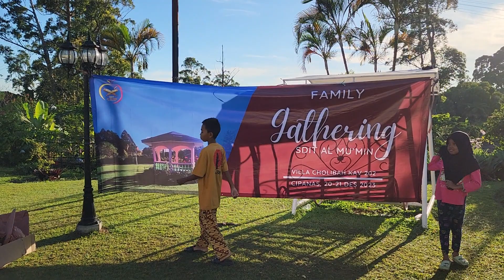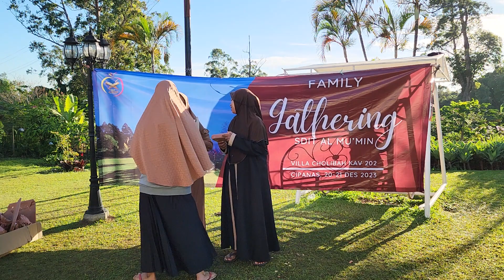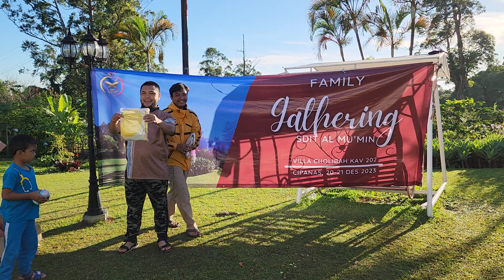PEMBAGIAN HADIAH FAMILY Gathering Keluarga Guru SDIT AL MU'MIN